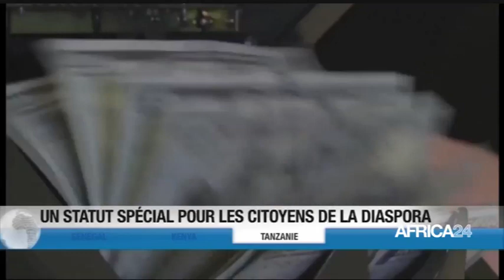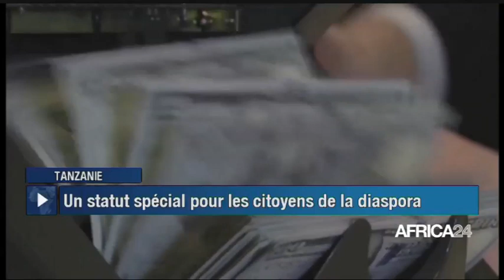Le journal du vendredi 02 juin 2023 - 19H GMT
Au sommaire de cette édition :
- Sénégal : violents affrontements après la condamnation d'Ousmane Sonko
- Kenya : Suspension des pourparlers bipartites
- Tanzanie : un statut spécial pour les citoyens de la diaspora